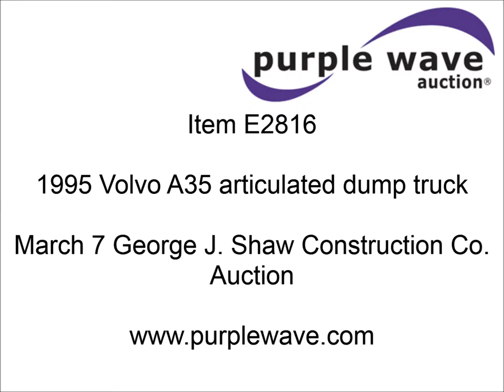1995 Volvo A35 articulated dump truck for sale | sold at auction March 7, 2013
SOLD! George J. Shaw Construction Co. Auction

1995 Volvo A35 articulated dump truck
13,488 hours on meter
23,521 KM on meter
Volvo TD122GA 12L six cylinder turbo diesel engine
Six speed automatic transmission
Two reverse gears
AC and heat
Work lights
70,548 lbs payload capacity
18.8 cu. yd. struck capacity
24.9 cu. yd. heap capacity
73 degree maximum dump angle
17.7&#039; wheel base
35&#039; x 10.5&#039; x 11.5&#039; overall
26.5R25 tires
Serial A35V2800
Unit# 756